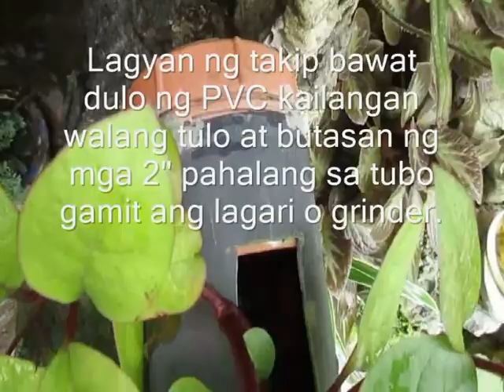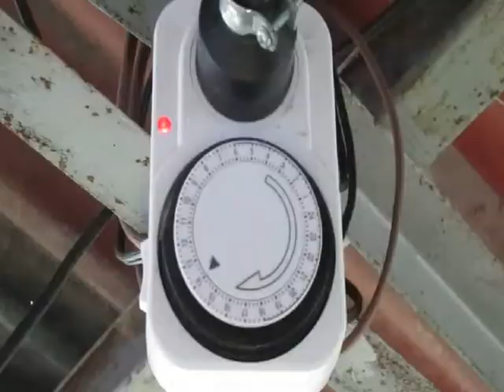Paggawa ng Aquaponics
Paggawa ng aquaponics mga kailangan at paraan ng pagtatanim